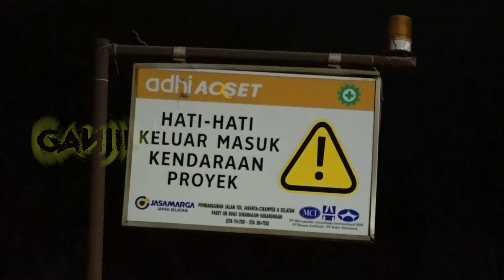Teror Pembangunan Proyek Jalan Tol Kawasan Cikarang, Para Pekerja Jadi Korban Penumbalan Mahluk Ini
Cerita Seram, Terus Menyebar, Dipercaya Sebagai Sebuah Kenyataan, Bahwa Salah Satu Proyek Pembangunan Jalan Tol Di Kawasan Karawang Jawa Barat, Angker. Beberapa Sosok Gaib, Pernah Mewujud Di Kawasan Itu, Sehingga Membuat Warga Ketakutan. Dan, Selepas Malam, Tim Ganjil Misteri, Berusaha Mengungkap Tabir Mistis, Yang Mengalir Dari Proyek Tol Tersebut. Dipandu Oleh Master Black Jade, Penelusuran Ini, Juga Melibatkan Seorang Warga, Di Sekitar Proyek, Yang Pernah Melihat Sosok-Sosok Gaib.